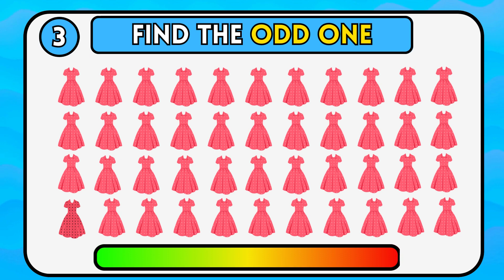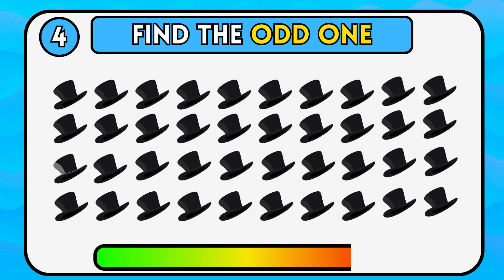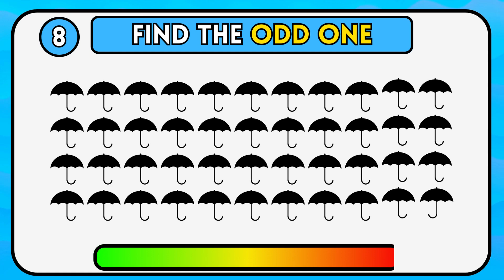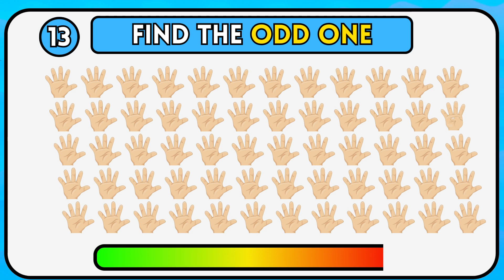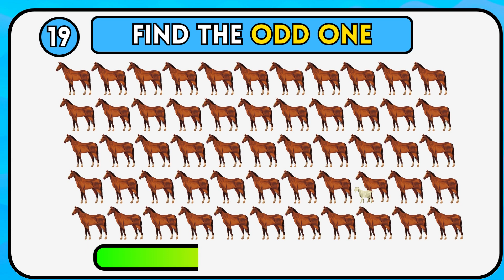Find the ODD One Out | Emoji Quiz | Quiz Flare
Welcome to Quiz Flare !!!"Find the Odd One" quiz! 🧩🕵️‍♂️ Here, we have lots of fun puzzles where you need to spot the thing that's different. It could be a tricky picture or a pattern that doesn't quite fit. It's like a brain workout to make you think and have a good time. Whether you really like puzzles or just want to challenge yourself, our videos will do the trick.